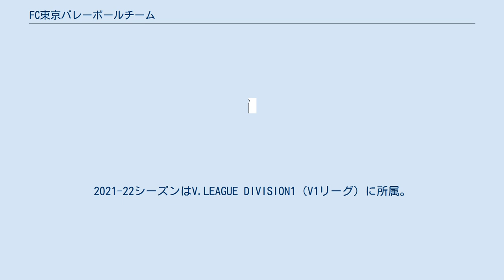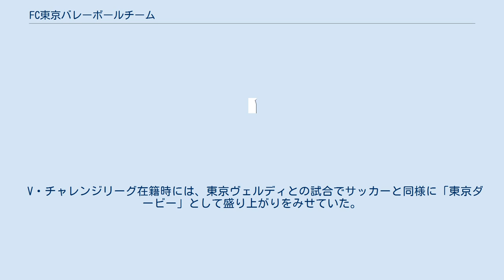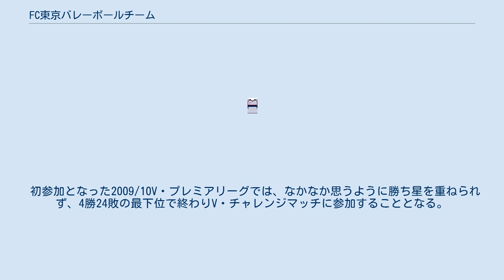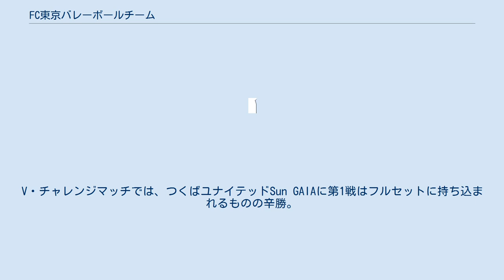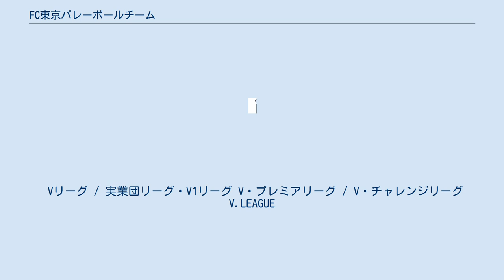FC東京バレーボールチーム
FC東京バレーボールチーム（エフシーとうきょうバレーボールチーム）は、東京都を本拠地とする男子バレーボールチーム。
2003年に東京ガスから移行した。
JリーグのFC東京と連携している。
2021-22シーズンはV.LEAGUE DIVISION1（V1リーグ）に所属。
 母体はFC東京の前身である東京ガスサッカー部と同様、東京ガスバレーボール部。
1948年に社内レクリエーションとして9人制バレーボール部として創部したのが始まりであり、1985年に6人制バレーボール部に変更し、2003年に『FC東京バレーボールチーム』に移行した。
 JリーグのFC東京との共通ネームであり、都民のためのクラブを目指す観点から来ている。
チームマスコットも東京ドロンパで共通であり、ホームゲームに出没することがある。
 練習場は、東京ガス深川グランド内にあるTG深川体育館であり、練習見学の可能な日も設定されている。
バレーボール教室を2002年より開催している。
 V・チャレンジリーグ在籍時には、東京ヴェルディとの試合でサッカーと同様に「東京ダービー」として盛り上がりをみせていた。
 1948年、東京ガスの社内レクリエーションとして9人制バレーボール部として創部。
1985年に6人制バレーボール部に変更。
 1986年より地域リーグに参加。
1997年に東部地域リーグ（Vリーグの3部組織）に加入。
1998年に地域リーグプレーオフを制しV1リーグ（現・Vチャレンジリーグ）昇格を果たす。
 第4回V1リーグ（2001/02シーズン）では3位ながらもV・プレミアリーグに休部チームが出た影響で入れ替え戦に出場。
しかし、入れ替え戦で日立国分トルメンタに敗れプレミアリーグ昇格はならなかった。
 2002年よりFC東京バレーボール教室を開始し、同チームから選手がコーチングに派遣されるようになる。
 第5回V1リーグ（2002/03シーズン）で初優勝を果たす。
しかし、入替戦では旭化成スパーキッズに敗れまたしても昇格はならなかった。
 入れ替え戦の直後の2003年4月、地域に密着するチームになることを目指して東京ガスバレーボール部からFC東京バレーボールチームへと移行し、普及活動を東京都内で本格的にスタートさせた。
 第6回V1リーグ（2003/04シーズン）で連覇を果たし、第7回で3連覇を果たすが、入替戦ではことごとく旭化成に敗れ、昇格を果たせなかった。
 2006/07V・チャレンジリーグ（V1リーグから名称変更）優勝し、2007/08V・チャレンジリーグでも優勝。
しかし、入替戦では2回とも大分三好ヴァイセアドラーに敗北を喫し、チャレンジリーグ残留となる。
 2008/09シーズンでV・チャレンジリーグ3連覇。
そして、V・チャレンジマッチ（入替戦）で大分三好と対戦。
第1戦をストレート勝ちし、第2戦で1セット先取。
その時点でセット率によって初のV・プレミアリーグ昇格が決まった（第2戦は1-3で敗戦）。
7回目の入替戦でようやくV・プレミアリーグ昇格を勝ち取った。
 2009年、チームOBでV・プレミアリーグ女子のJTマーヴェラスでコーチを務めた坂本将康が監督に就任した。
 初参加となった2009/10V・プレミアリーグでは、なかなか思うように勝ち星を重ねられず、4勝24敗の最下位で終わりV・チャレンジマッチに参加することとなる。
しかし、V・チャレンジマッチでは、V・チャレンジリーグを15戦全勝で勝ち上がったジェイテクトSTINGSに2試合連続のストレート勝ちでV・プレミアリーグ残留を果たす。
2010年、ゆめ半島千葉国体に東京都代表として参加。
成年男子6人制の部で準優勝を果たした。
2010/11V・プレミアリーグでは最下位は逃れたものの7位で終わり、本来ならV・チャレンジマッチに出場する成績だが、東日本大震災の影響で中止となり、そのまま残留となる。
 2011年、所属選手の不祥事により、Vリーグ機構より制裁が下された。
 同年、おいでませ!山口国体で優勝。
年末の天皇杯・皇后杯全日本バレーボール選手権大会では準優勝を果たし、チームの躍進ぶりを印象づけた。
2011/12V・プレミアリーグでは8勝13敗でチーム最高の5位に入り、V・チャレンジマッチ出場も回避した。
黒鷲旗でも準優勝を果たした。
 しかし、2012/13V・プレミアリーグでは7位に低迷し、3年ぶりのV・チャレンジマッチ出場となっ...